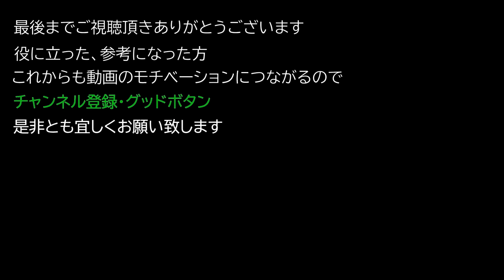【Elden ring エルデンリング】 トーチ 『霊火のトーチ』 入手方法について紹介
トーチ 『霊火のトーチ』 入手方法について紹介